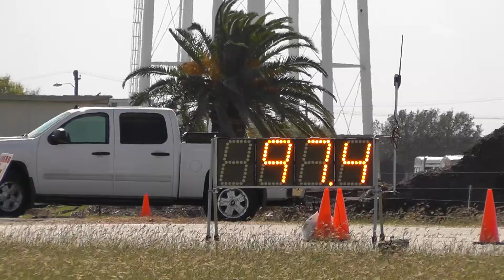Texas Mile October 2011 00220